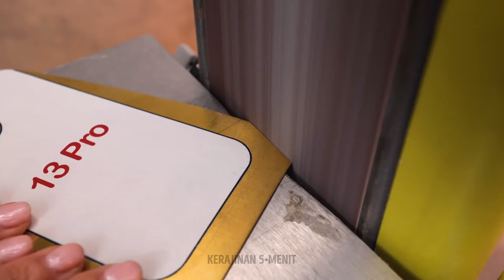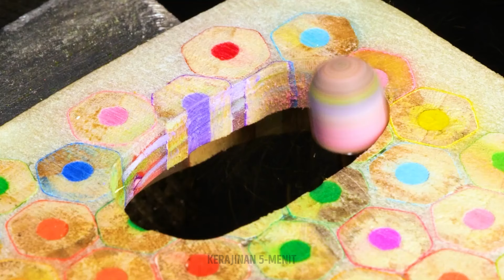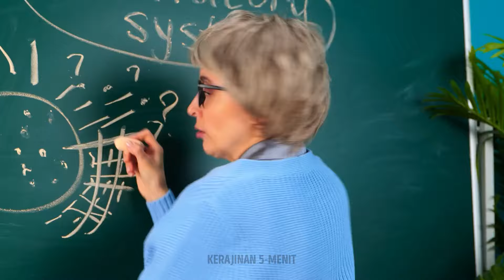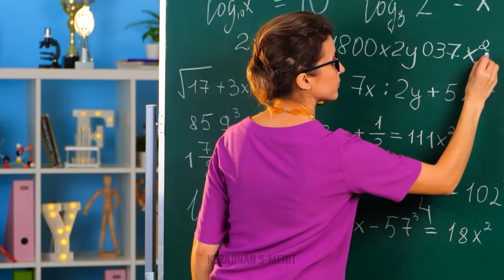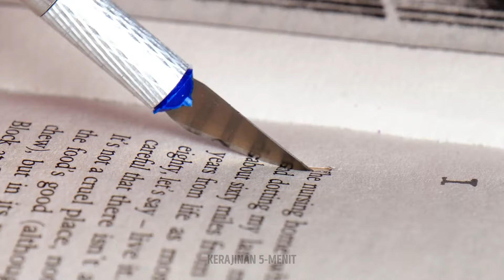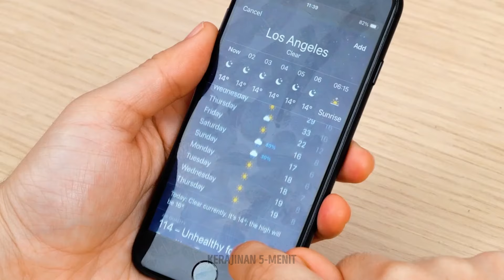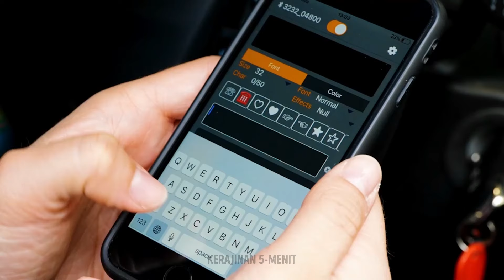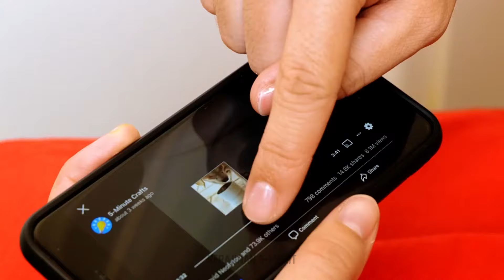CARA MEMBUAT CASING PONSEL YANG TAK ADA DULU 🤩 WAJIB COBA DIY📱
Ingin casing ponsel yang menonjol? 📱✨ Temukan cara membuat casing ponsel yang TAK ADA dengan DIY WAJIB COBA ini! 🎨 Dari desain yang sangat keren hingga sentuhan pribadi yang unik, kiat-kiat mudah ini akan membuat ponsel Anda tampak luar biasa. Jangan lewatkan—tonton sekarang dan mulailah berkreasi! 😍